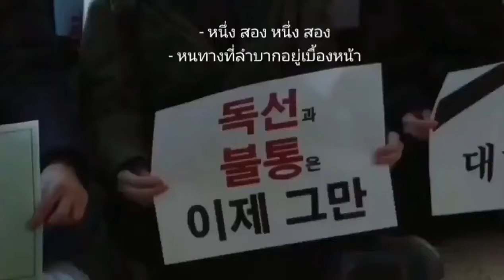다시 만난 세계 | Into The New World in protests | 소녀시대 | Girls' Generation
Just for fun, I hope you enjoy it.

"다시 만난 세계" "Into The New World" "소녀시대" "Girls' Generation"
"Taeyeon" "Jessica Jung" "Sunny" "Tiffany Young" "Hyoyeon"
"Yuri" "Sooyoung" "Yoona" "Seohyun" "SNSD" "SSJD" "SONE"
"少女時代" "태연" "김태연" "써니" "이순규" "티파니" "황미영"
"효연" "김효연" "유리" "권유리" "수영" "최수영" "윤아" "임윤아" "서현"
"서주현" "제시카" "정수연" "소원"